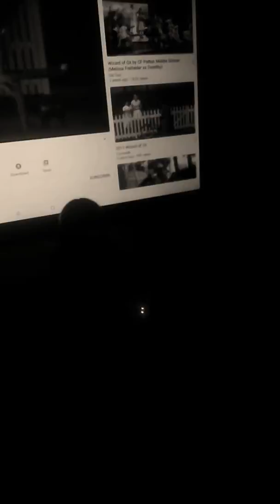Somewhere over the rainbow the wizard of oz